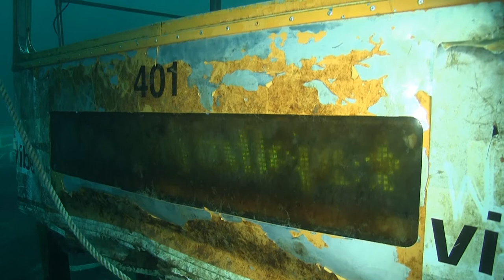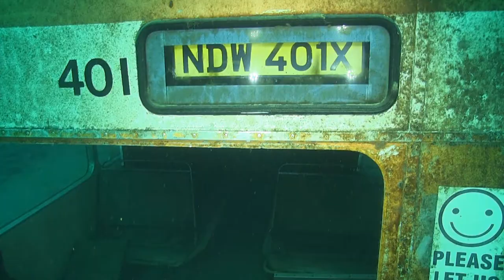NDAC Chepstow By Steve Evans